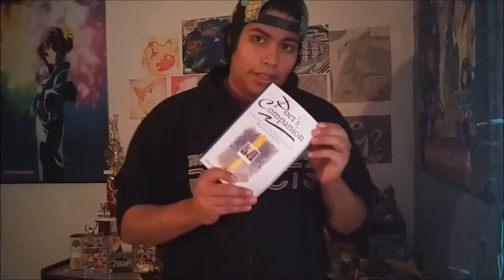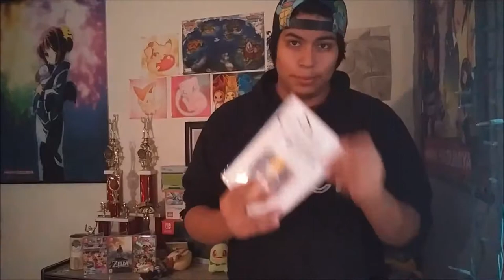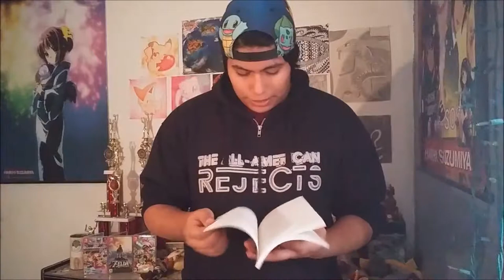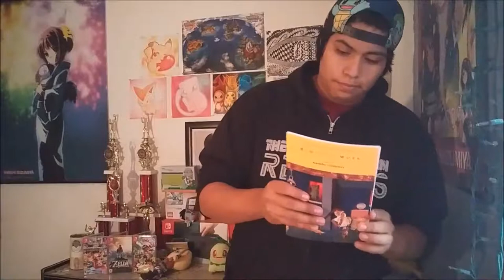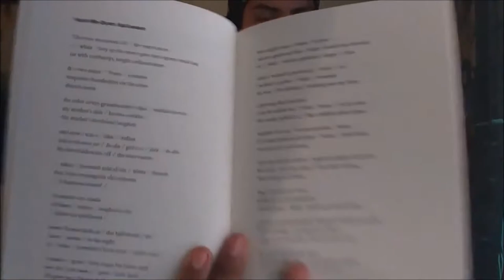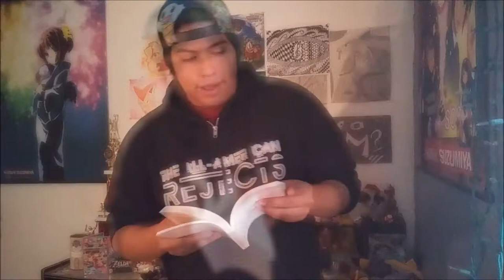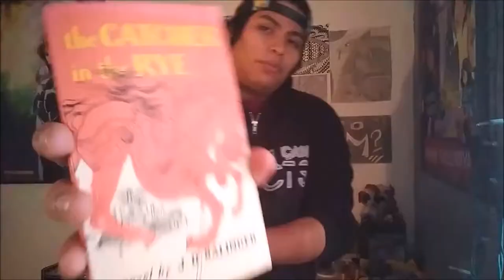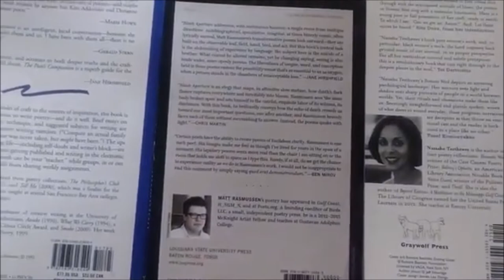My Book Collection!!! | January 2018